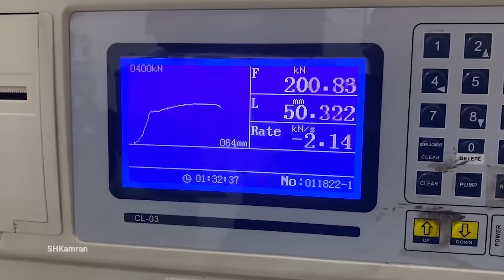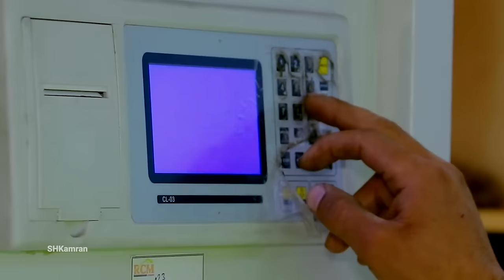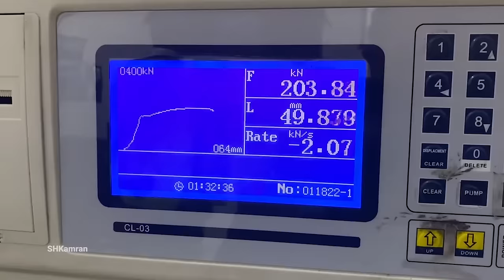Inauguration of the largest rail line manufacturing plant in Afghanistan.